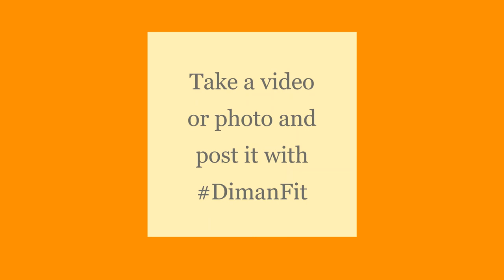DimanFit - Week 5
Get up, get moving, get